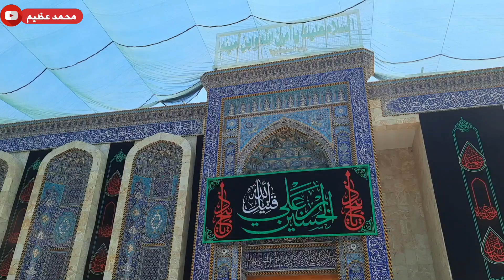ماذا فعلت العتبة الحسينية حتى تغير درجة الحرارة في كربلاء المقدسة زوار الحسين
محمد عظيم الحسيني